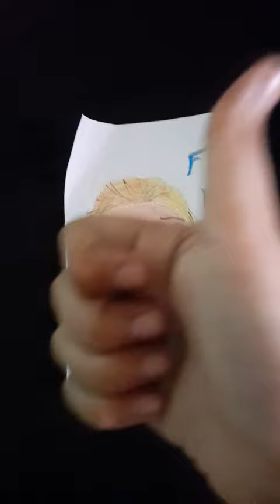let's draw my favourite princess